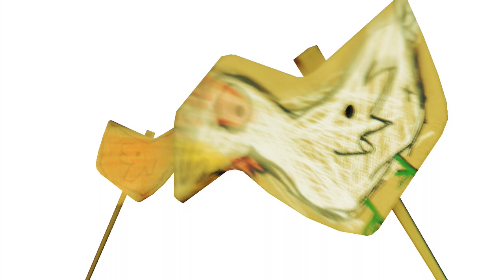Dying Light - The Following DLC - Last Unknown Stone Location & UFO Easter EGG (Unlocks Alien Gun)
The glitch was finally fixed, you can now pick up the last unknown stone and finish the puzzle. After you put down the last stone(make sure it's night) you get a cool Easter egg. Afterwards you get the Uranophobic Fabaceous Ornithomancer gun and the blueprint for its ammo. The gun causes zombies to explode like they have a tank on their back.